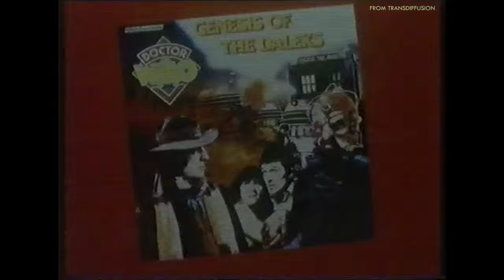☆ Doctor Who at Madame Tussauds | 26 November 1981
A brief one for you. At the end of a repeat of "The Three Doctors" as part of the "Five Faces of Doctor Who" season on BBC-2, continuity give a quick plug for the various Doctors Who now appearing in wax, and also for the LP of 'Genesis of the Daleks'.